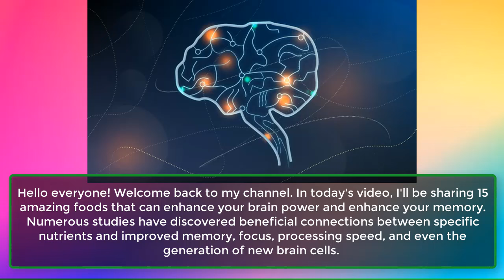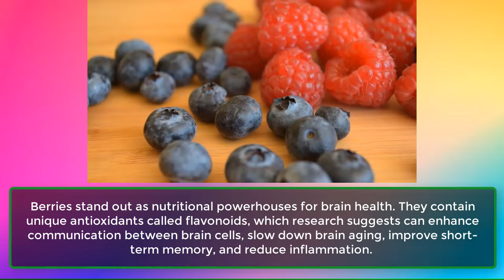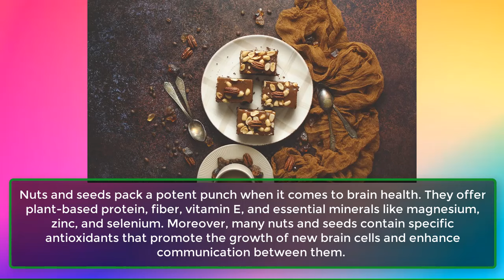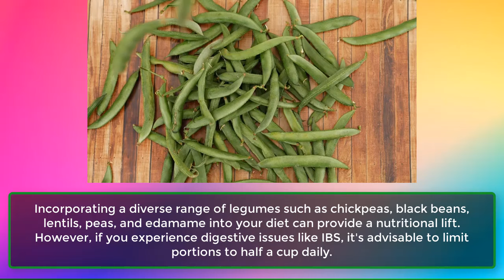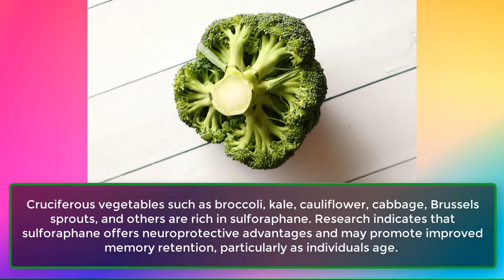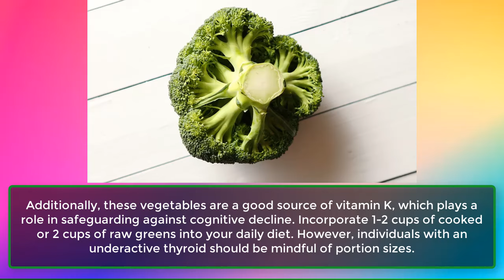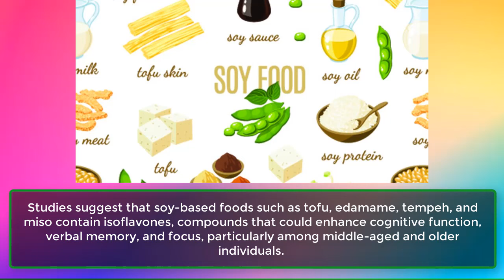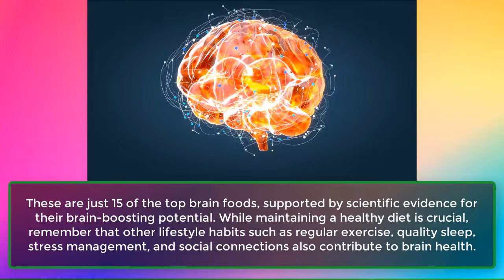Top 15 Foods That Boost Your Memory and Brain Power | Amazing Tips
Hello everyone! In today's video, I'll be sharing 15 amazing foods that can enhance your brain power and enhance your memory. Numerous studies have discovered beneficial connections between specific nutrients and improved memory, focus, processing speed, and even the generation of new brain cells.
By incorporating more of these brain-boosting foods into your diet, you may notice improvements in concentration, mental clarity, memory recall, and overall brain performance.
Your genetics, sleep patterns, exercise regimen, stress levels, and overall health habits all contribute significantly to your brain health and function. Additionally, there is no one-size-fits-all approach to food or diet that will suit everyone's unique brain chemistry and requirements.
Certain foods may work better for you than others. Therefore, I recommend consulting with your physician before making any significant dietary changes. This content is intended for educational and informational purposes only. Now, let's get started and explore 15 top foods to boost your gray matter!
1. Fatty Fish.
2. Berries.
3. Nuts And Seeds.
4. Green Tea.
5. Beans And Legumes.
6. Whole Grains.
7. Avocados.
8. Dark Chocolate.
9. Broccoli And Leafy Greens.
10. Tomatoes.
11. Turmeric.
12. Eggs.
13. Soy Foods.
14. Olive Oil.
15. Yogurt.